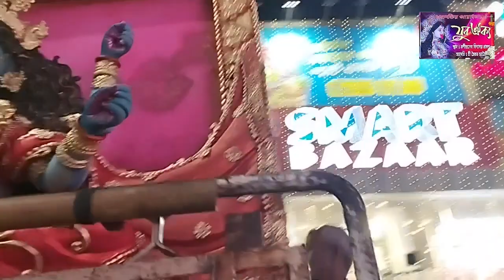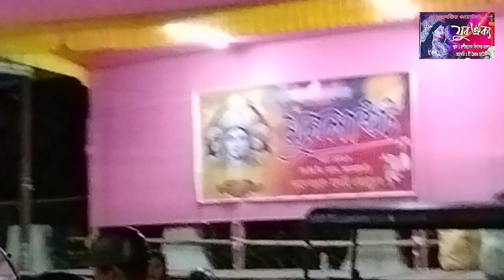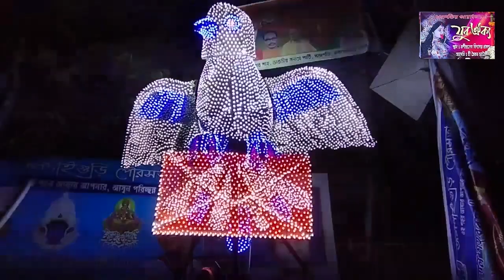"যুব ঐক্য" শ্যামা পূজার ঠাকুর আনার Procession and Dance 2023 full uncut video